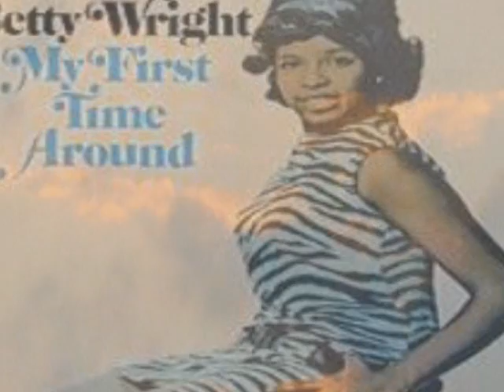Betty Wright I Can't Stop My Heart